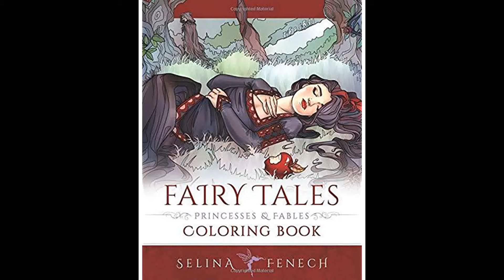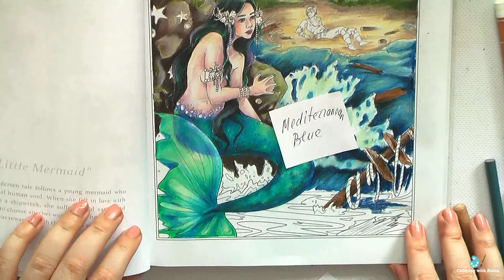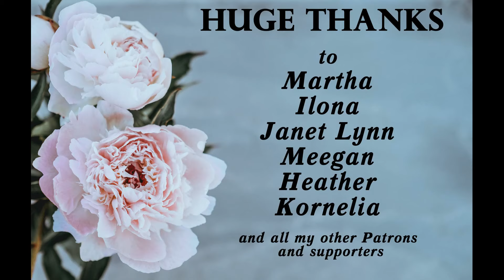MERMAID. Part 4 Coloring in 'Fairy Tales' by Selina Fenech / Раскраска-антистресс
Fairy Tales, Princesses, and Fables Coloring Book (Fantasy Coloring by Selina Fenech)
Prismacolor pencils